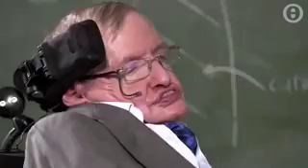Ο Στίβεν Χόκινγκ γνώριζε τι υπήρχε πριν το Big Bang αλλά φοβόταν τον καπιταλισμό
Οι μαύρες τρύπες του Σύμπαντος, αλλά και οι μαύρες τρύπες της καπιταλιστικής μας κοινωνίας, μέσα από τα λόγια ενός σπουδαίου επιστήμονα - Οι σπουδαιότερες ρήσεις του τα τελευταία χρόνια

ADVERTISING

Ήταν 6 Μαρτίου του 2018, μόλις λίγες ημέρες πριν τον θανατό του που ο σπουδαίος αστροφυσικός Στίβεν Χόγκινγκ μιλούσε στην εκπομπή "Star Talk" του National Geographic και ανέλυε την θεωρία του για το συνέβη ή καλύτερα για το τι μπορεί να υπήρχε πριν το Big Bang. Κοινώς, τη θεωρία του για το τί υπήρχε πριν δημιουργηθεί το Σύμπαν.

Στην τελευταία του εμφάνιση, ο Χόκινγκ υποστήριξε ότι "πριν την Μεγάλη Έκρηξη, φαινομενικά δεν υπήρχε απολύτως τίποτε, αλλά στην πραγματικότητα υπήρχε ο χωροχρόνος".

Ο χωροχρόνος είναι το μαθηματικό μοντέλο που ενώνει τον χώρο και τον χρόνο σε μία συνέχεια. Συνήθως ερμηνεύεται ως συνδυασμός του ευκλείδειου χώρου τριών διαστάσεων με τον χρόνο ως μια επιπρόσθετη διάσταση, οπότε προκύπτει ένα πολύπτυχο μόρφωμα τεσσάρων διαστάσεων. Η τέταρτη διάσταση, αυτή του χρόνου, είναι διαφορετική από τις άλλες τρεις που αφορούν μήκος στον ευκλείδειο χώρο.

Ο Χόκινγκ υποστήριξε ότι ο χωροχρόνος ήταν καμπυλωμένος σε μια έξτρα διάσταση αλλά η συγκεκριμένη κατάσταση στην οποία βρισκόταν ο χωροχρόνος όσο και γενικότερα το όλο περιβάλλον το οποίο υπήρχε πριν την δημιουργία του Σύμπαντος, είναι φαινόμενα που δεν μπορεί να κατανοήσει ο άνθρωπος. Η θεωρία αυτή έχει λάβει την ονομασία "πρόταση χωρίς σύνορα" και κεντρική της ιδέα είναι ότι αν προσπαθήσουμε να πάμε πίσω στον χρόνο για να δούμε τι συνέβη θα διαπιστώσουμε ότι ναι μεν ο χρόνος συρρικνώνεται συνεχώς -καθώς το Σύμπαν μικραίνει συνεχώς πλησιάζοντας στο σημείο μηδέν (όταν δηλαδή συμβαίνει η Μεγάλη Έκρηξη) - αλλά ο χρόνος συρρικνώνεται απεριόριστα και δεν φτάνει ποτέ σε ένα ξεκάθαρο σημείο εκκίνησης. Άρα πιθανώς ο χρόνος προϋπήρχε με κάποιο τρόπο της Μεγάλης Έκρηξης και του